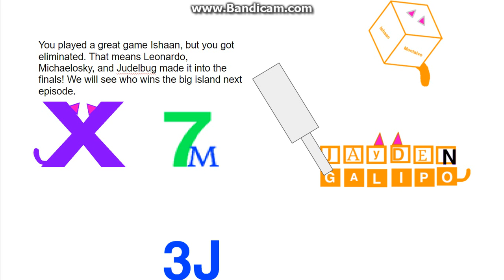logo editing object thingys randomized - episode 18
credit to my friends for the objects.  the 1st, 2nd, and 3rd people will be revealed next episode.